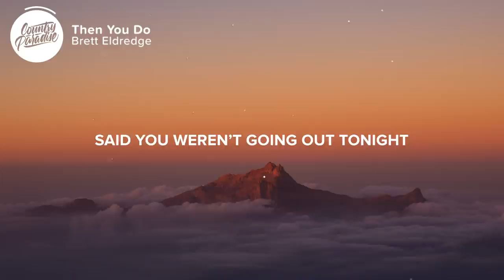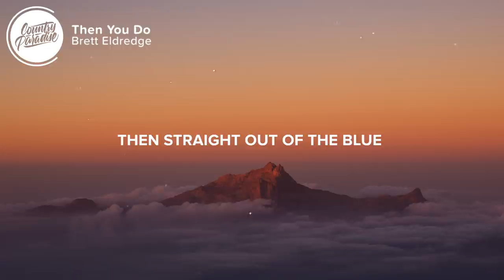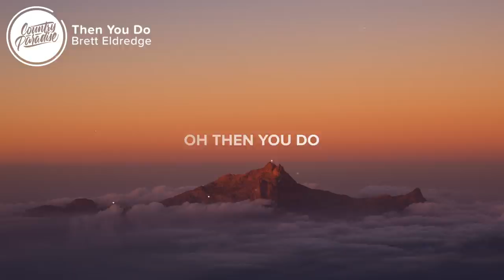Brett Eldredge - Then You Do (Lyrics)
⏬ Download or stream Brett Eldredge - Then You Do from his new album 'Sunday Drive'

⚡️ You think you won’t, then you do

🎤 Lyrics: Brett Eldredge - Then You Do

[Verse 1]
Gonna stay in, no need to see some cover charge dive tonight
Gonna listen to a record spin, gonna wake up feeling right
Then the telephone rings and it’s on with some jeans
A couple friends for a drink or two
Said you weren’t going out tonight
And then you do

You show up late, it's already loud, dart boards and dollar beer
Laugh at some jokes and stare through the crowd and she’s shining like a souvenir
The perfect shade of hazel eyes, out of your league, it's true
Never think you’ll get her to dance

[Chorus]
You hold out, you hang on
You rush in, get it all wrong
Then you break up and go back to
Who you were when lonely's all you knew
You get numbers, you get names
Get banged up from all love’s games
Swear you're done falling for someone new
You think you won’t
Then you do

[Verse 2]
You wait a few nights before you call, you’re playing your cards close
That hello turns into a laugh, six months, the next thing you know
It’s whiskeys with her brother, making space in a one bedroom
Never thought you’d find forever

[Chorus]
Then you do

[Bridge]
Then straight out of the blue
When you least expect her to
She says goodbye and rips your world in two

[Chorus]
Then you do
Oh then you do

Songwriters: Brett Eldredge and Scooter Carusoe
Producers: Daniel Tashian and Ian Fitchuk

👨‍💻 If you like "Brett Eldredge - Then You Do" check out these other tracks:

- Brett Eldredge - Gabrielle (Lyrics)
- Ryan Griffin - One Prayer Left (Lyrics)
- Ryan Hurd - What If I Never Get Over You (Lyrics)
- Brett Eldredge - Sunday Drive (Lyrics)

Picture credit
📷 Kemo Sahab

👩‍💻 Share Brett Eldredge - Then You Do with your friends!